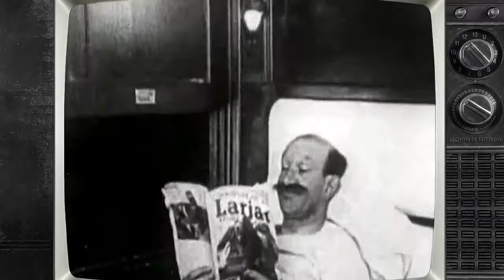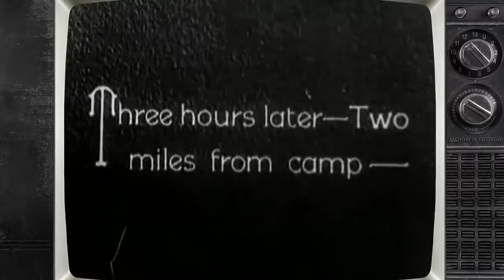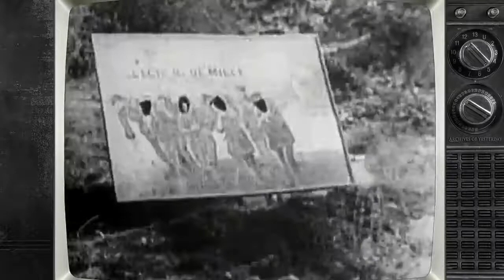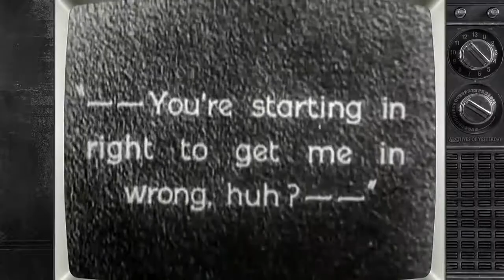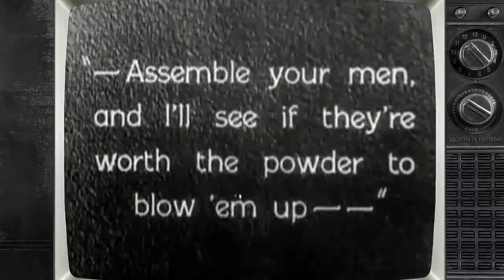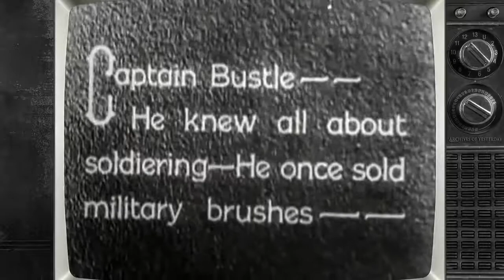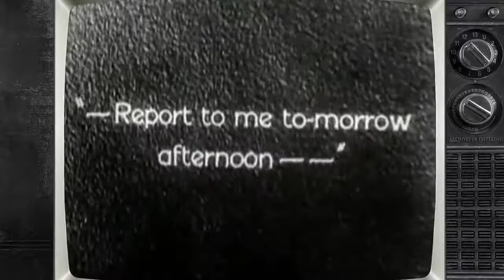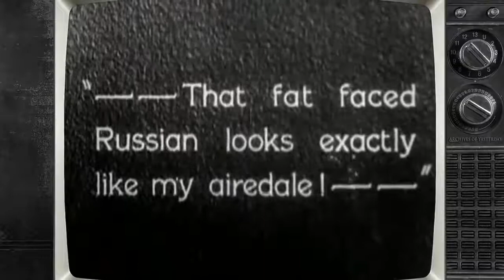Laurel And Hardy - With Love And Hisses (1927)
Laurel and Hardy were a comedy double act during the early Classical Hollywood era of American cinema. The team was composed of thin Englishman, Stan Laurel (1890–1965) and heavyset American,.

Laurel and Hardy were a comedy double act during the early Classical Hollywood era of American cinema. The team was composed of thin Englishman, Stan . Laurel & Hardy 'With Love and Hisses'.

A "then and now" look at the train station filming location used in the 1927 Laurel and Hardy film WITH LOVE AND HISSES.

Laurel & Hardy 'With Love and Hisses' 1927 silent film.